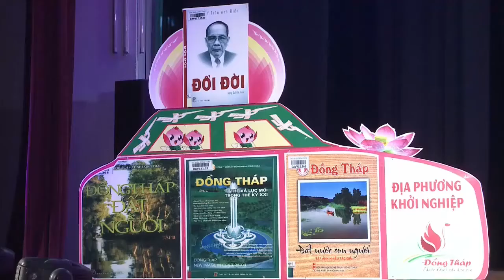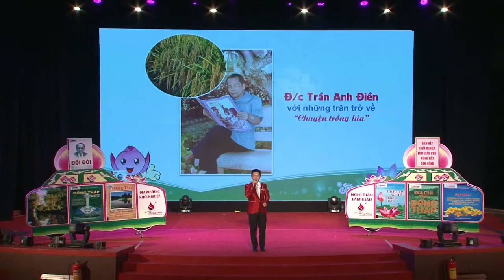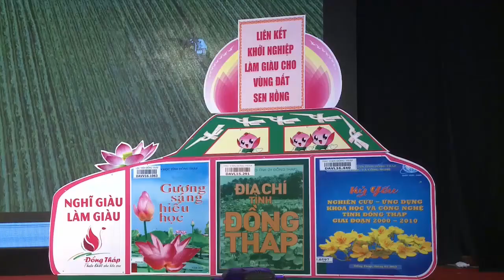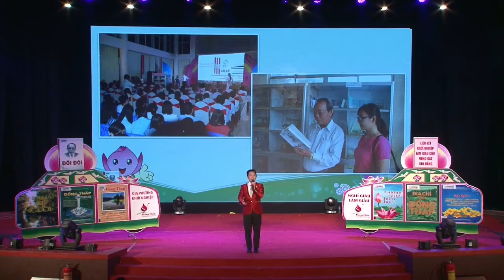Giới thiệu tác phẩm: Đổi đời Hồi ký Trần Anh Điền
Tác phẩm tuyên truyền: Đổi đời Hồi ký Trần Anh Điền
Trình bày: Phan Trường Nhất
Đơn vị: Thư viện tỉnh Đồng Tháp